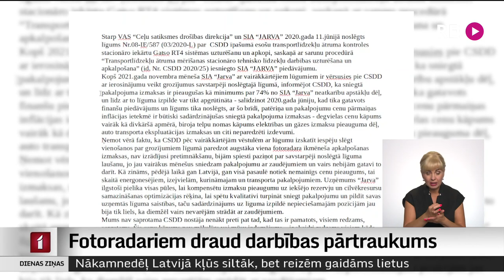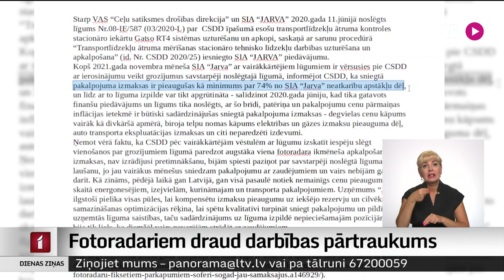Fotoradariem draud darbības pārtraukums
Stacionāro fotoradaru uzturētājs paziņojis, ka lauzīs līgumu ar Ceļu satiksmes drošības direkciju un savus pakalpojumus augsta beigās vairs nesniegs. Tagad steidzami jāmeklē cits uzturētājs. Plašāk stāsta Dāvids Freidenfelds.